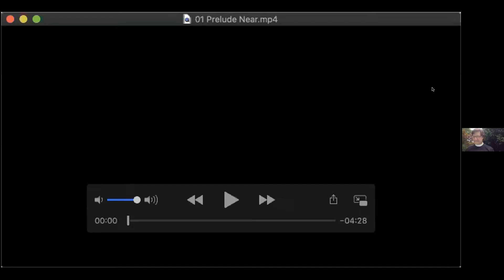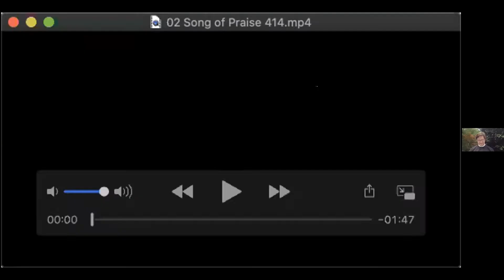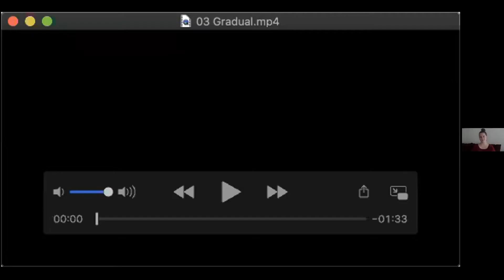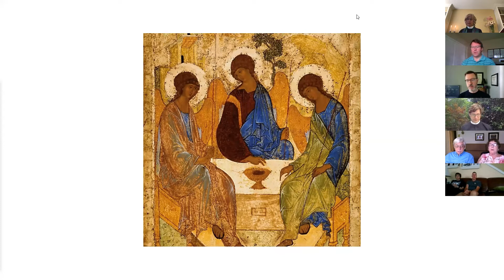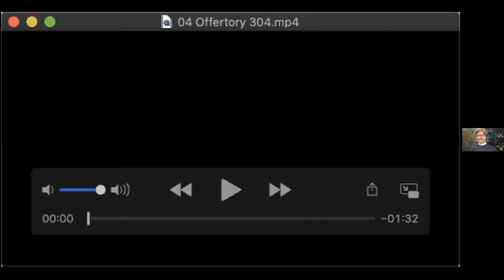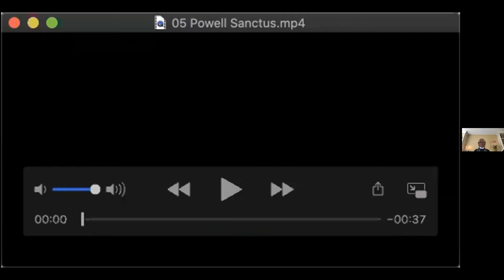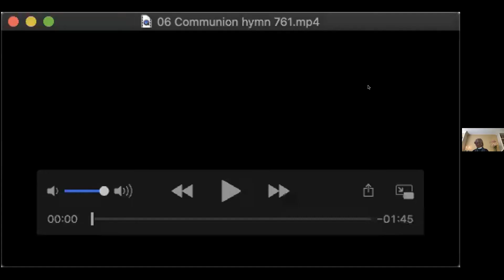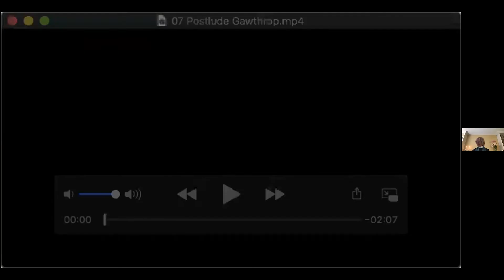Worship for Sunday, August 2, 2020 Zoom Worship Recording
Join us for Worship for Pentecost 13, Year A